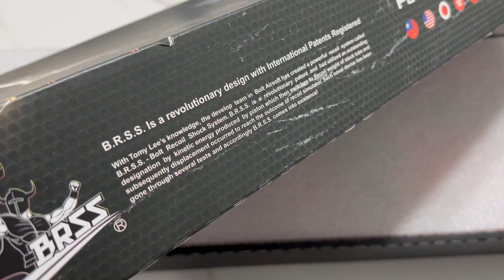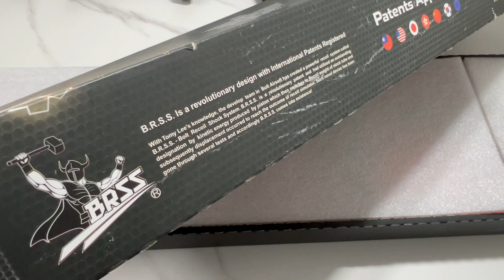[황스TV] 스틸,목각 소재에 반동까지~! VOLT AKM 볼트 AK 전동건 AIRSOFT BB GUN ~!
정말 아름다운 목각 그립에 스틸 바디의 멋진 AK 소총입니다.

반동도 엄청납니다.  가스건 생각나게 하는 반동도 이총의 장점입니다.

꼮 하나 소장하고싶은 총 입니다.